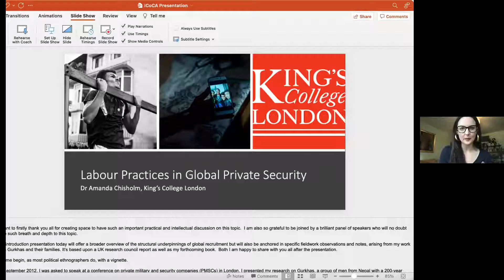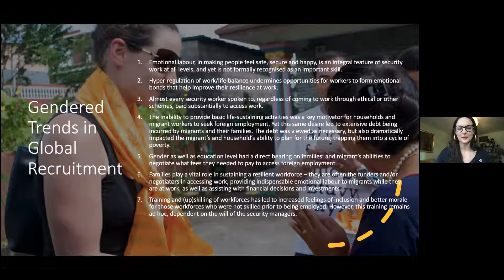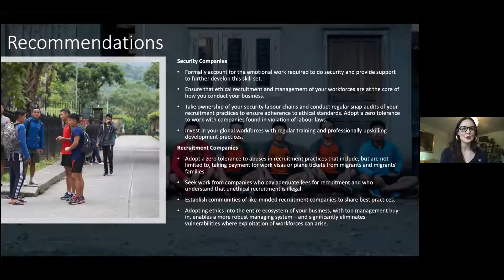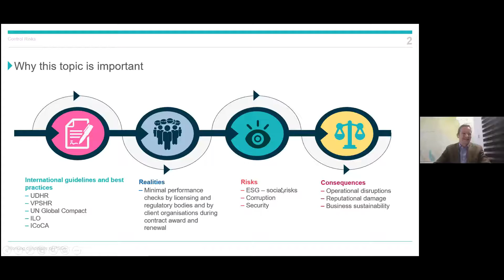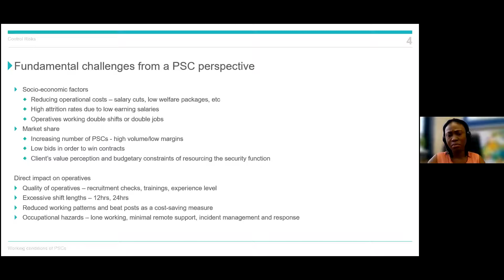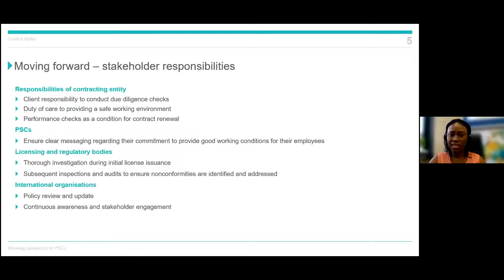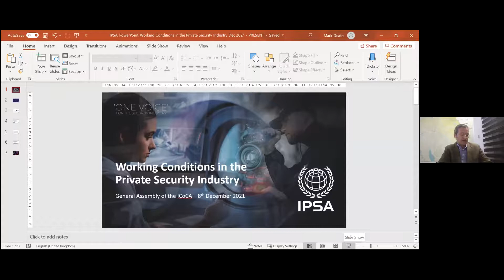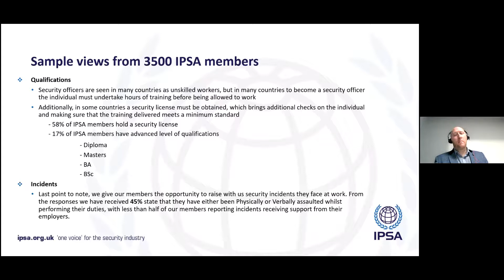Conditions de travail dans le secteur de la sécurité privée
La capacité des entreprises de sécurité privée à exécuter des contrats et à fournir une protection respectueuse des droits humains et du droit humanitaire international dépend des normes de recrutement, de la formation qu’elles dispensent et des conditions de travail de leur personnel. Ce panel d’experts dans le domaine du travail et de la sécurité privée examinera les questions clés concernant ce sujet : Quelles sont les conditions de travail des gardiens dans le secteur aujourd’hui ? Comment les droits du travail des gardiens d’aujourd’hui affectent-ils leurs droits humains mais aussi les droits de leurs clientèles ? Comment inciter à un prix et à un traitement équitables en échange de qualité et de sécurité dans le secteur ?

Modérateur:

Charlie Mayne, directeur général, VSC Security Solutions, membre du conseil d’administration de l’ICoCA

Panélistes :

Dr. Amanda Chisholm, maître de conférences en études de sécurité, Kings College London

Mark Death, Adhésion et sensibilisation à la santé mentale, International Professional Security Association (IPSA)

Temilola Oyinloye, consultant principal, Control Risks, Nigeria

Eddy Stam, Chef des services de propriété d’UNI, UNI Global Union